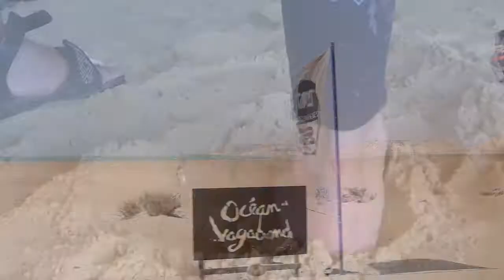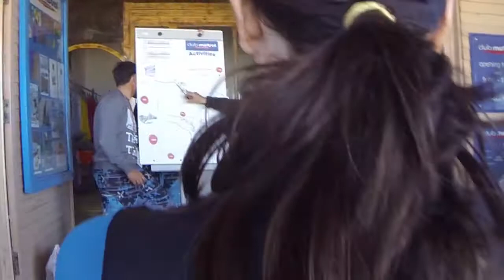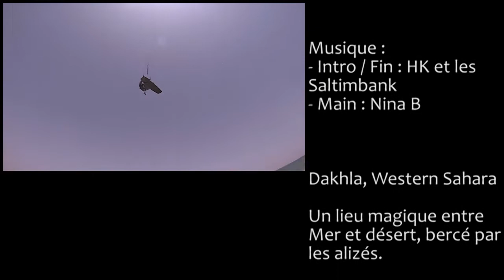Vagabond Dakhla 2014